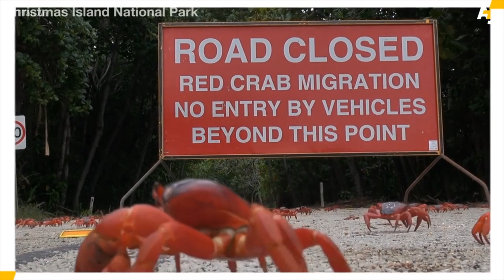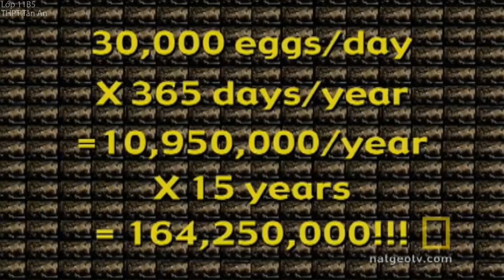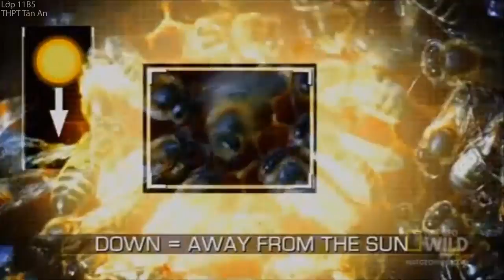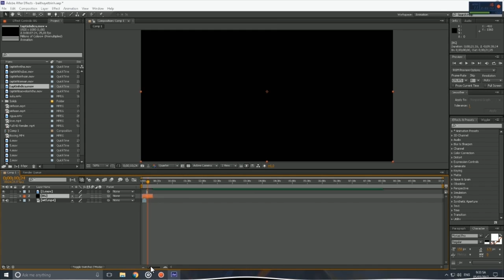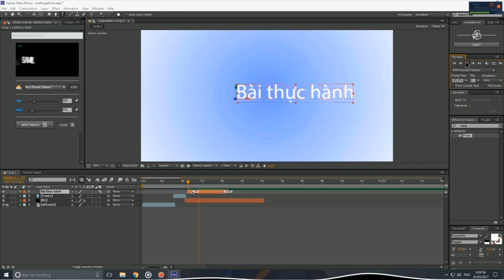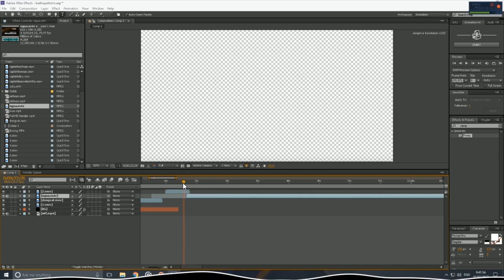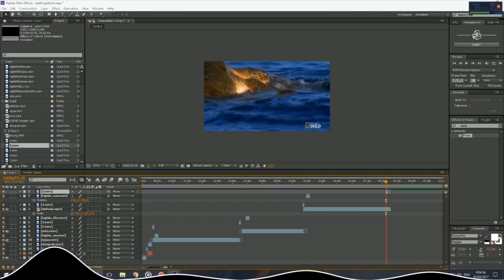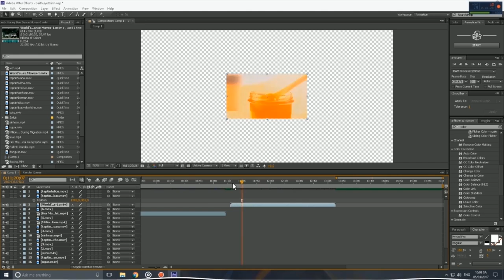Bài thuyết trình Sinh học Lớp 11 Tập tính của Động vật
Trường THPT Tân AN Long An
Intro, Outro, Transition belongs to  ShareAe.com
➤Created with
After Effects CS6
Photoshop CC2017
And Love
If you have any questions comment them down below!